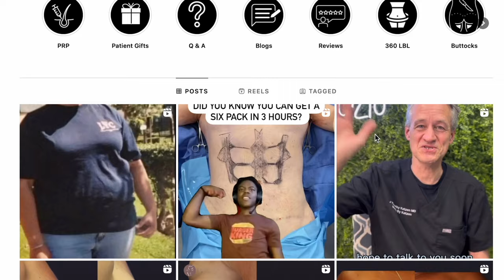TestimonialTuesday - MONS Reduction